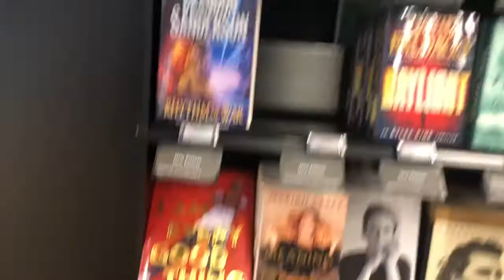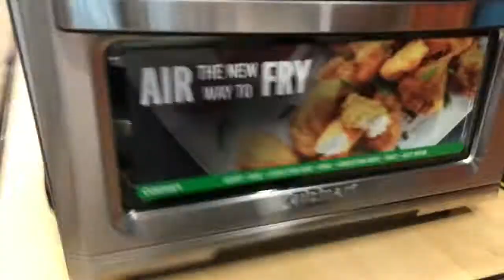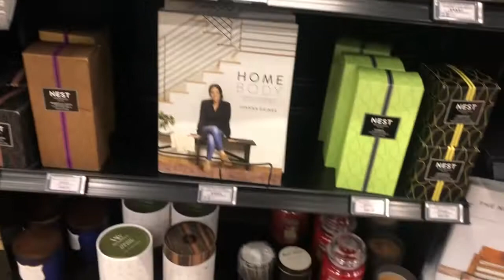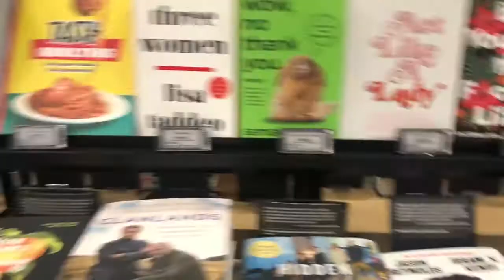Visiting Amazon 4 Star store Orlando, Florida.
This store is in Orlando, Fl inThe Mall at Millenia. I will say that I was not a fan. But it it was cool to see a tangible store with Amazon.